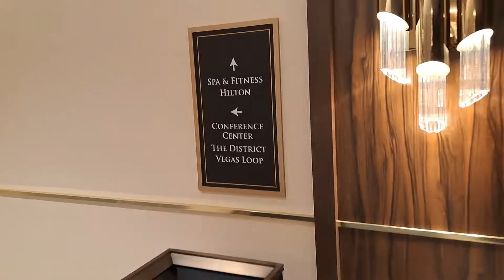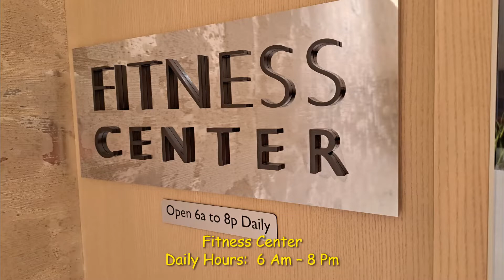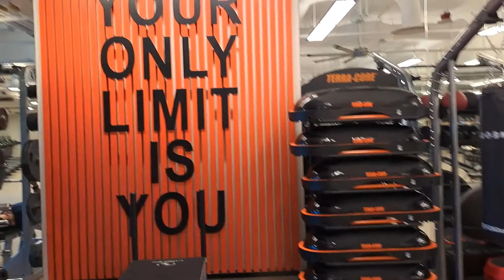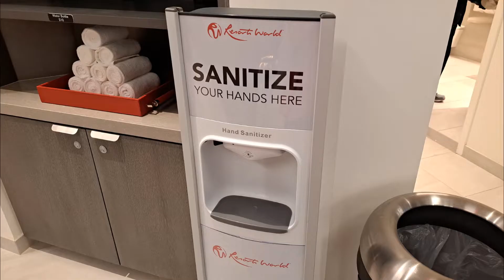RESORTS WORLD LAS VEGAS FITNESS CENTER TOUR The kitchen Famous Foods Street Eats Suns out Buns out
RESORTS WORLD LAS VEGAS FITNESS CENTER located at 5th floor. Awana Spa is also located at 5th floor and next to Fitness Center. Fitness center opens to guests from 6 am to 8 pm and do not need reservation.  Fitness center has brand new and state-of-the-art equipment.  Fitness Center provides free towel and water. Awana Spa opens to guests from 9 am to 6 pm. Awana Spa treatment menu is on line and need reservation.